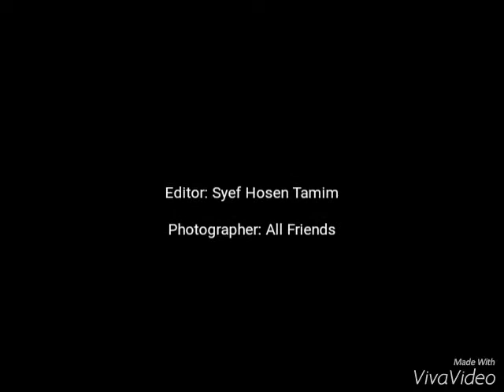Study Tour 26January,2K16 (United Islamia Govt. High School, Madaripur)